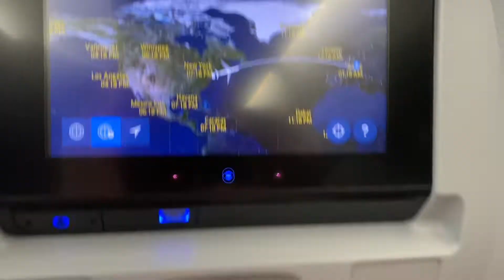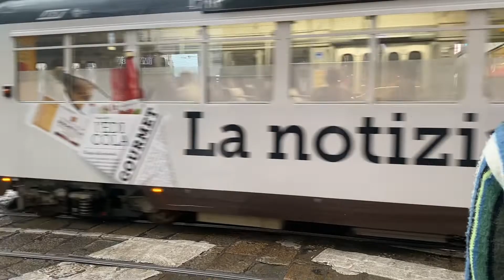Day 1 Milan Italy￼